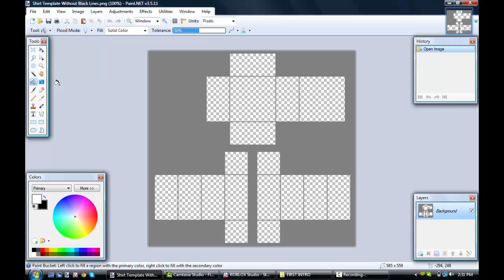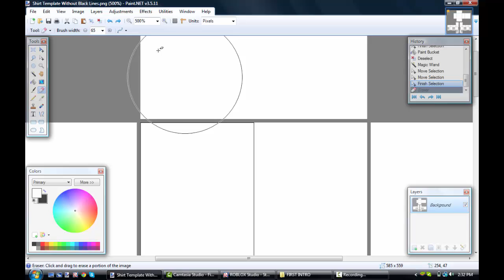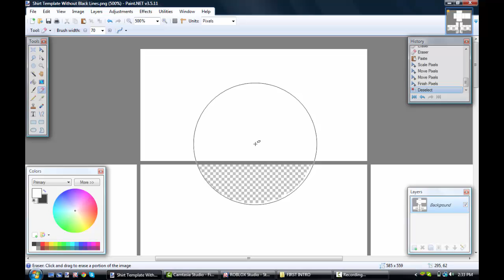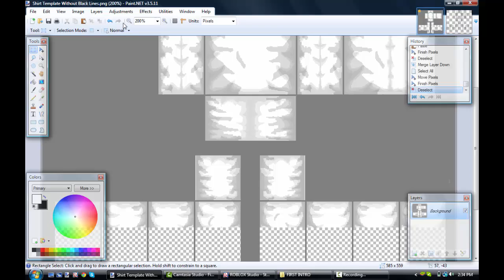ROBLOX - How To Make A Simple Shirt (EASY) [HD]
If you can't download the newer version, search up on Google for older versions.